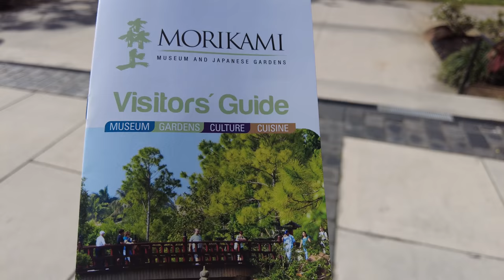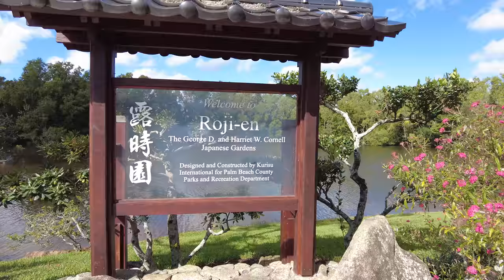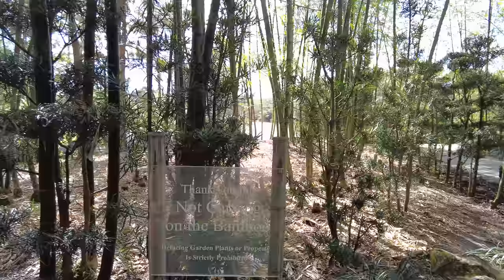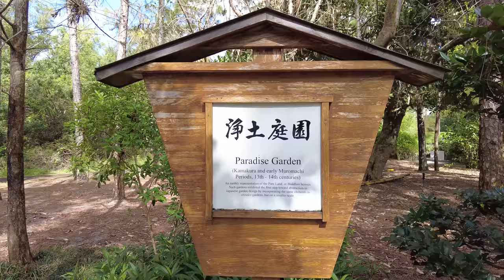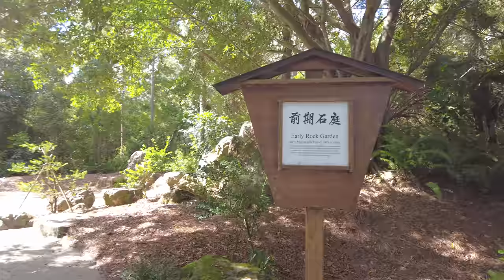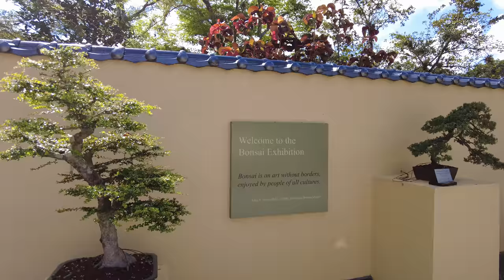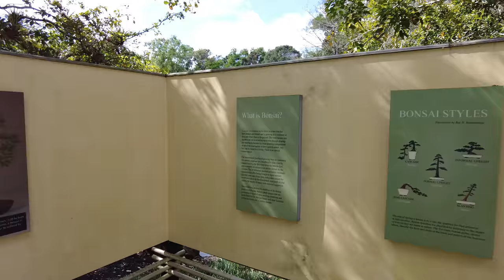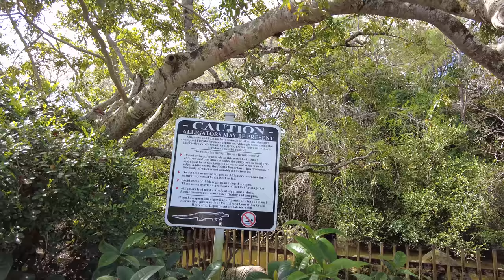Japanese Hidden Gem in Florida : Walking the Morikami Museum and Japanese Gardens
I visited the Morikami Museum and Japanese Gardens in Delray Beach, Palm Beach County, Florida. This was by far the best Japanese Garden I've ever seen in person.

From Wikipedia:
"The Morikami Museum and Japanese Gardens is a center for Japanese arts and culture located west of Delray Beach in Palm Beach County, Florida, United States. The campus includes two museum buildings, the Roji-en Japanese Gardens: Garden of the Drops of Dew, a bonsai garden, library, gift shop, and a Japanese restaurant, called the Cornell Cafe, which has been featured on the Food Network. Rotating exhibits are displayed in both buildings, and demonstrations, including tea ceremonies and classes, are held in the main building. Traditional Japanese festivals are celebrated several times a year.

The park and museum are named after George Morikami, a native of Miyazu, Japan, who donated his farm to Palm Beach County to be used as a park.[4] George Morikami was the only member of the Yamato Colony, Florida to stay in Delray Beach after World War II. He originally proposed donating the land to the City of Delray Beach which declined. The Museum was opened in 1977, in a building that is now named the Yamato-kan. The principal museum building opened in 1993. Construction of the Roji-en gardens began in 1993."

💲 Support Me 💲

😀 Social 😀